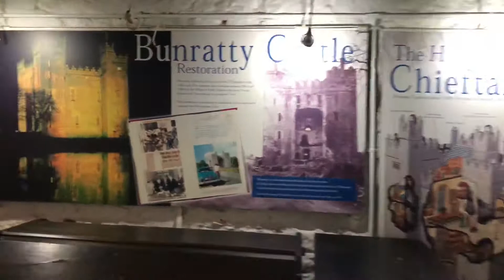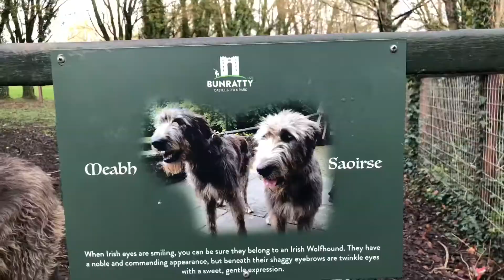Bunratty Castle & Folk Park in Ireland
It was worth doing! My first Ireland castle experience was in Bunratty Castle & Folk Park. It was incredible and intriguing visit to learn about Irish life from medieval times up through the 1800s and early 1900s. The ruins of Askeaton Friary is also a lovely and undiscovered foray into another era.

The four towers have different stories. Need more time to spend next time. 👌🏛☘️🇨🇮